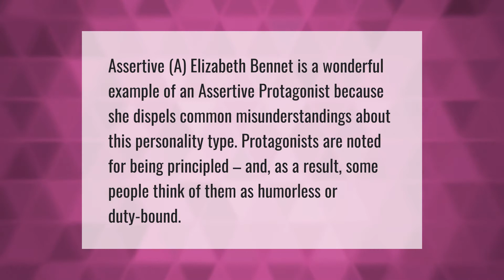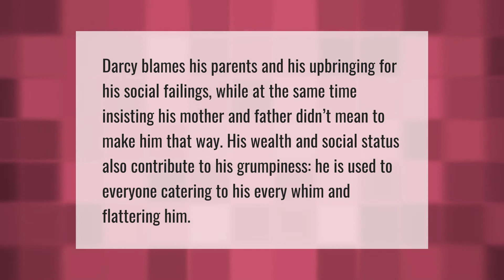What personality type is Elizabeth Bennet?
00:00 - What personality type is Elizabeth Bennet?
00:38 - Why is Mr Darcy attracted to Elizabeth?
01:08 - Why is Mr Darcy so rude?

Laura S. Harris (2021, April 7.) What personality type is Elizabeth Bennet?
    AskAbout.video/articles/What-personality-type-is-Elizabeth-Bennet-208461